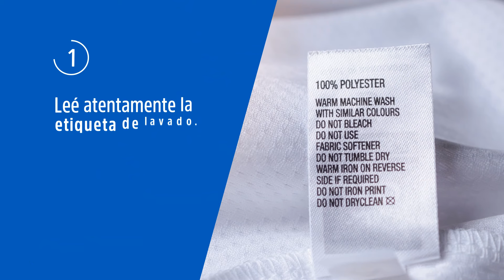¿Cómo lavar cortinas?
Cuando tenemos las cortinas limpias, nuestro hogar se ve mucho más luminoso y lleno de vida. Por suerte mantenerlas siempre impecables es una tarea sencilla.